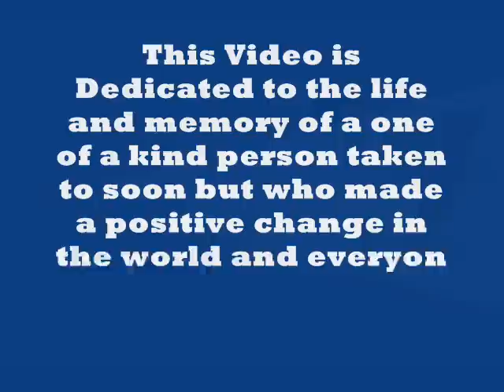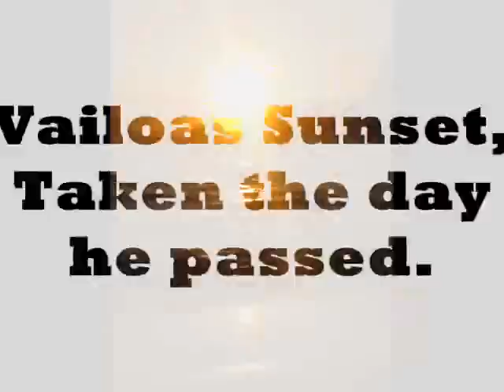R. I. P Vailoa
A video honoring a bright star that was extinguished to early, we will always remember you V

                                                                               -William D Plunkett-